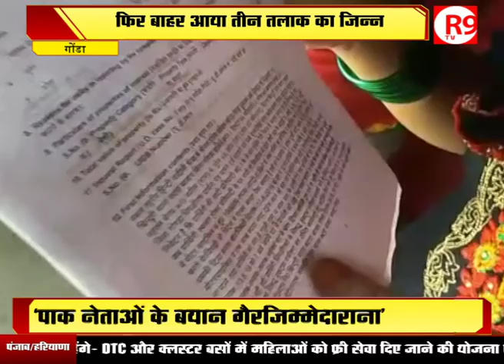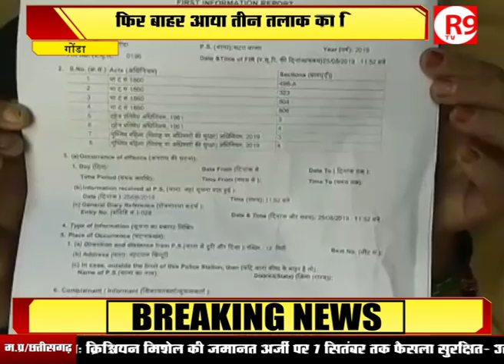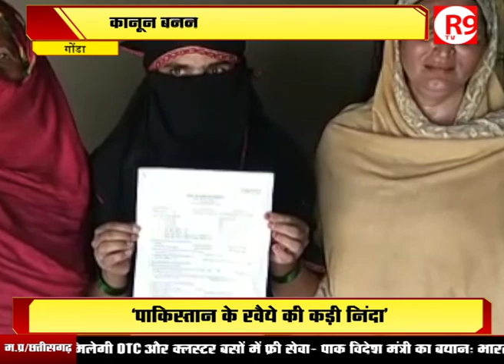फिर बाहर आया 3 तलाक का जिन्न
तीन तलाक के मामले खत्म होने का नाम नहीं ले रहे है...अब यूपी के गोंडा में तीन तलाक का मामला सामने आया है...जहां दहेज की मांग पूरी नहीं होने पर पति ने तीन तलाक दे दिया है...